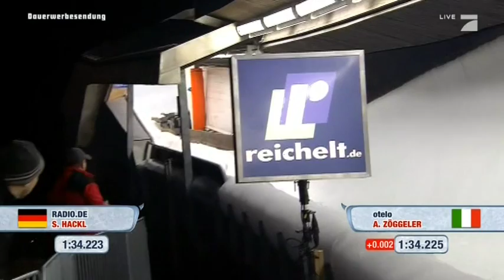1er-WOK Platz 3 I Armin Zöggeler - TV total WOK WM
Wie auch schon im letzten Jahr belegt Armin Zöggeler den Bronzeplatz im 1er-WOK, obwohl er schon im Herbst seines sportlichen Könnens angekommen ist.